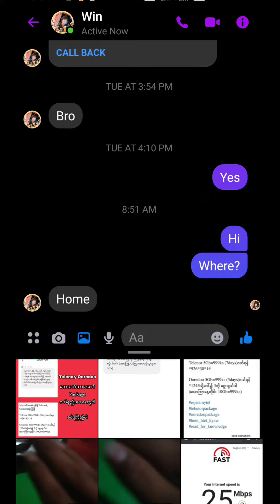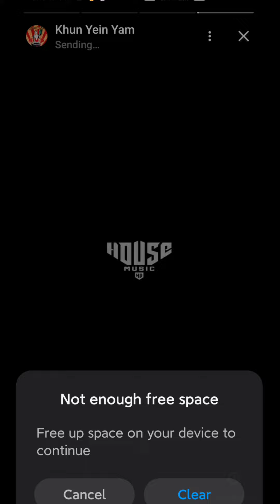How to add Long Story on Facebook (my day video story)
Facebook story မှာ ဗီဒီယို(အရှည်)တင်နည်းကို ပြပေးလိုက်ပါတယ်။
Tik Tok video ဖြစ်ဖြစ်၊ ကိုယ်ကြိုက်တဲ့သီချင်းဖြစ်ဖြစ် တစ်ဝက်တစ်ပျက်နဲ့ တင်နေစရာမလိုတော့ဘူးပေါ့နော်🤩